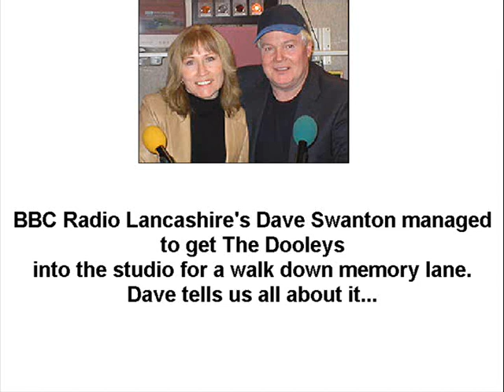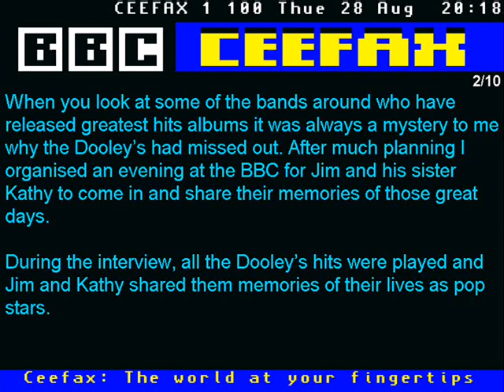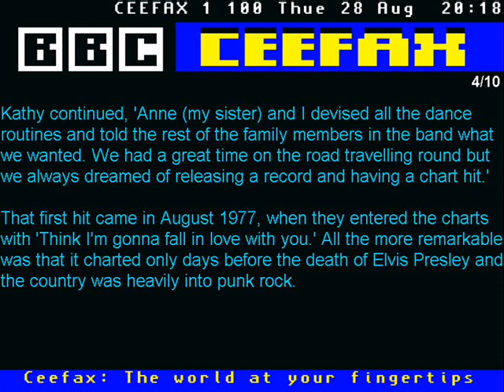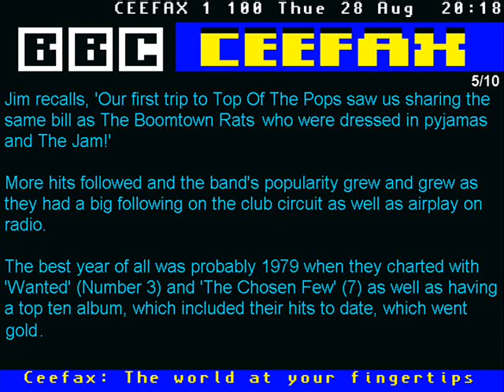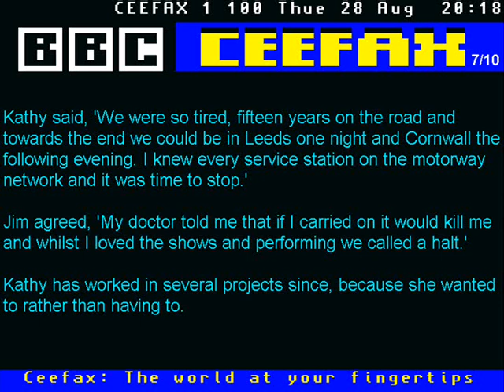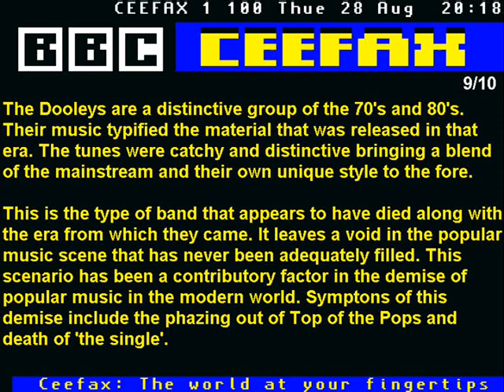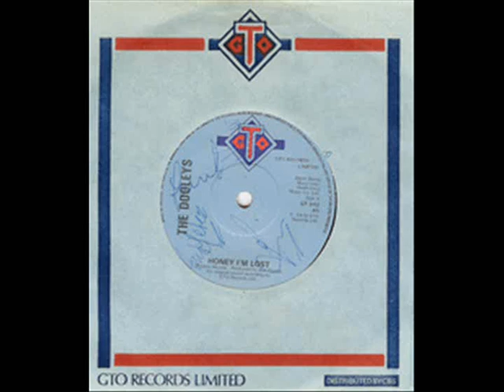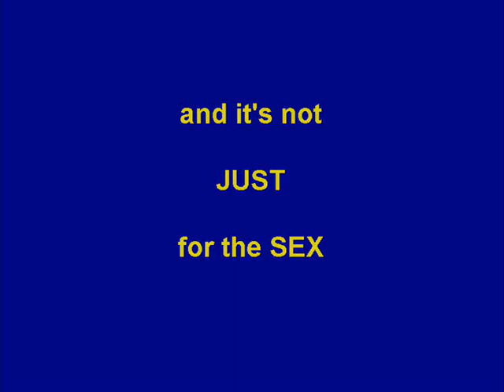Dooleys - songs & facts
3 Dooleys tracks back-to-back and a selection of pictures. Also a mock-up 'pages from CEEFAX' brings some facts and some rather stunning 'figures' to life.

Fancy a trip down memory lane/ Taking you all the way back to the 70's and the late 1980's - this video rocks!